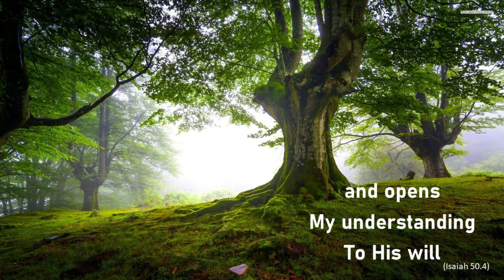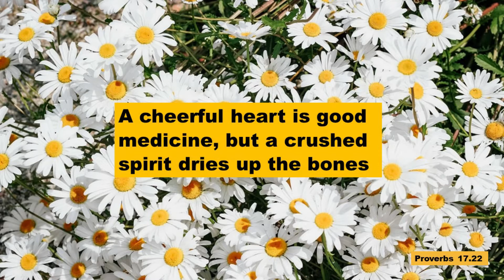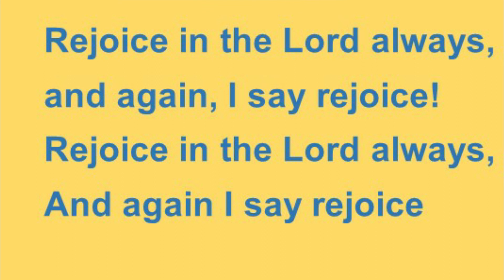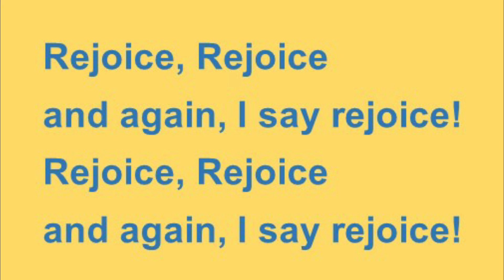Morning by Morning Wednesday, March 24, 2021, 2021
In our time for the Word, some thoughts, prayer and praise we remember, in God's presence,  this week that we are 'One Year On' from the start of the pandemic. Today, we think about God's gifts of joym fun and laughter